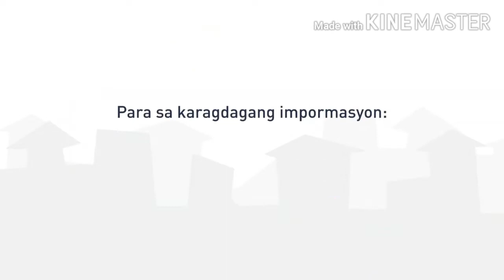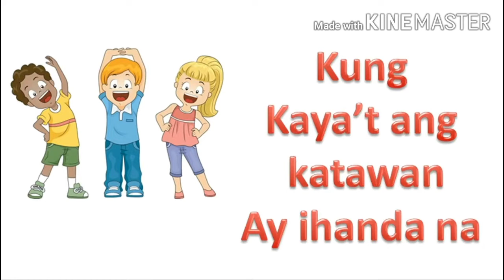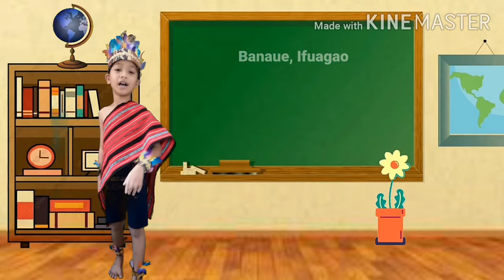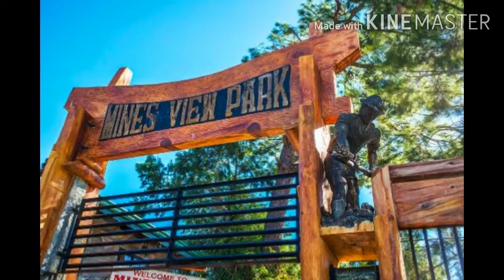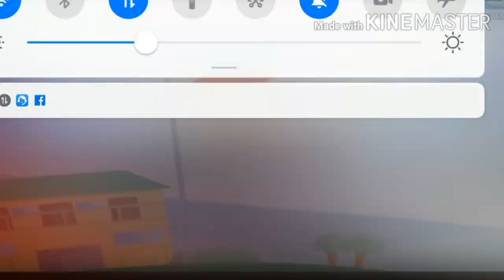Tanawin sa Pilipinas